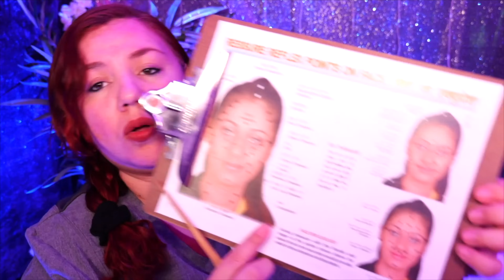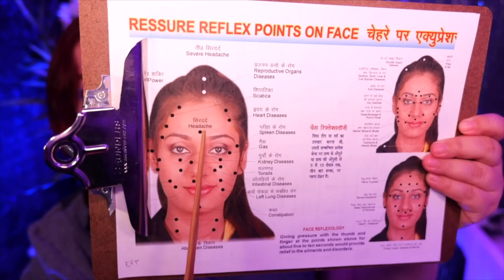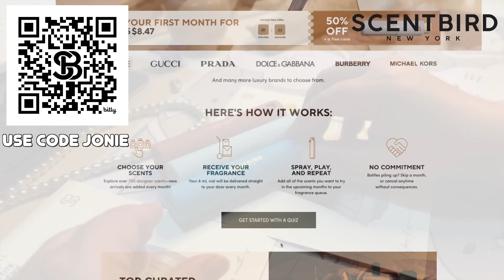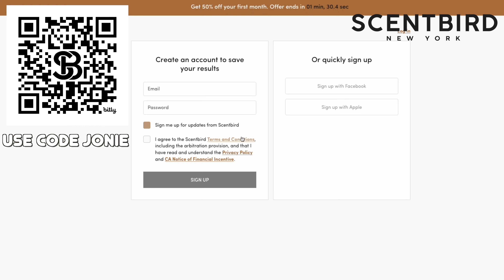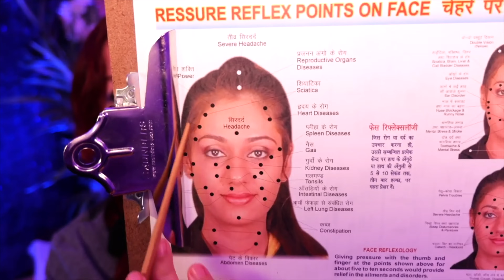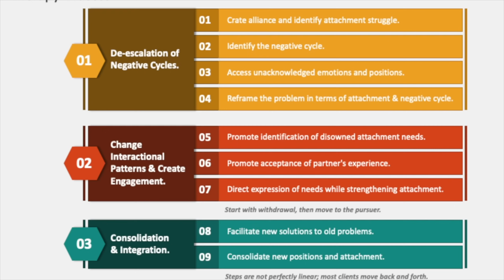ASMR Emotion Regulation Therapy Roleplay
🌿 Welcome to a calming ASMR therapy session focused on emotion regulation 🌿

In this roleplay, I’ll guide you through a relaxing, personal therapy session designed to help you manage and balance your emotions. Using my soft voice, we’ll work through gentle techniques like deep breathing, mindful affirmations, and emotional grounding to help you find peace and calm in the moment.

This video includes:

🌿 Soft-spoken therapy guidance 🗣️
🌿Gentle breathing exercises 🌬️
🌿Emotional grounding techniques 🧘‍♀️
🌿Personal attention triggers for deep relaxation ✨

Whether you’re feeling stressed, overwhelmed, or just need a calming escape, this session is designed to bring you comfort, support, and serenity.